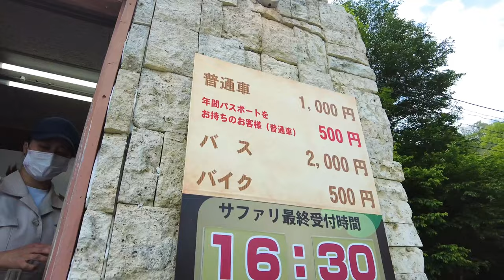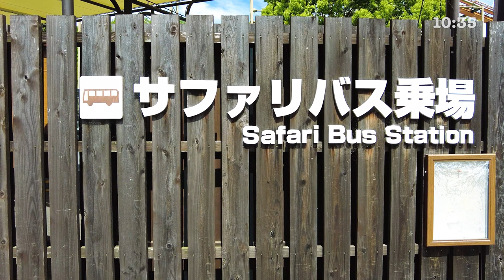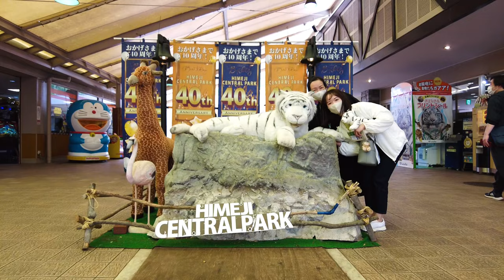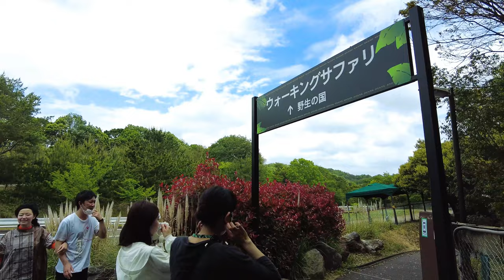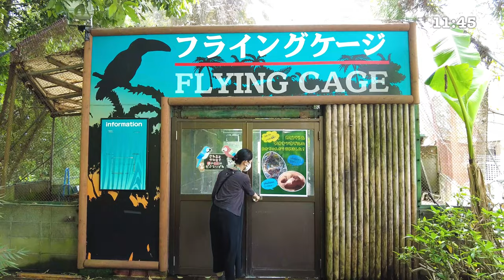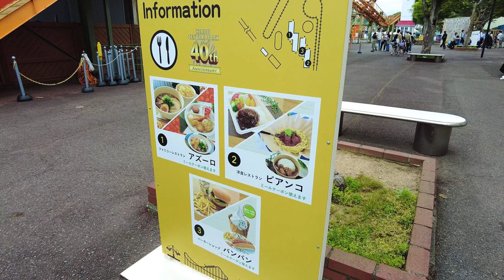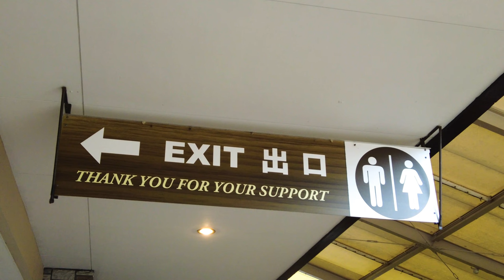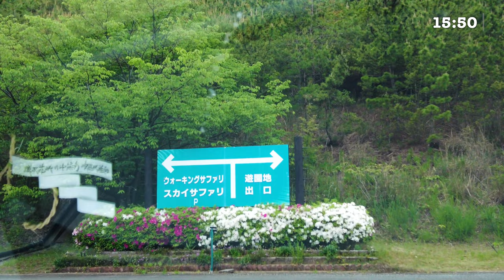[4K] Travel Diary to "Himeji Central Park" in Hyogo | Japan📘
The destination of this trip is "Himeji Central Park" in Himeji City, Hyogo Prefecture.
This is one of Himeji's representative sightseeing spots, and has a "safari area" where you can meet various animals, and an "amusement park area" where you can enjoy screaming attractions.
Among them, the most memorable attraction for us was "Safari the Ride," where we got to ride in a 360-degree caged vehicle and get up close and personal with animals.
If you visit here, I definitely want you to experience it.

□Notice
If you plan to use Safari the Ride, we recommend that you make a reservation in advance.
...I'm sorry, but I could only find Japanese sites (*_*)

00:00 opening
01:03 Commemorative photo
02:32 Enter the park (first time)
03:38 Stroll around the park
04:54 Buy a stuffed "white tiger"
06:38 "Child Farm"
09:36 "Wild Animal Country"
10:36 Bear feeding🐻
11:10 "Flying Cage"
13:58 Wallaby feeding
16:10 White Tiger🐯
18:42 Giraffe feeding
20:32 Enter the park (second time)
20:53 "Safari the Ride"🚌
23:09 Lion feeding🦁
23:46 Lion feeding (special)
25:48 herbivore area
26:50 Rhino feeding
28:32 Hamburger shop "BAMBIN"
29:45 "Nemophila"
31:41 Drive Safari🚗
33:44 Ending

□Access
Take the Shinkansen to JR Himeji Station
・30 minutes from Osaka Station
・60 minutes from Kyoto Station
There is a possibility that you can come from various places, so it is very easy to understand if you check on this official website.

□Admission
3,500yen / Adults
1,900yen / Child

□Recommended sightseeing spots related to this video

※Translations of titles, descriptions, and subtitles are automatically generated, so there may be errors.
※All information related to our videos is based on personal vague memories and may not be accurate.